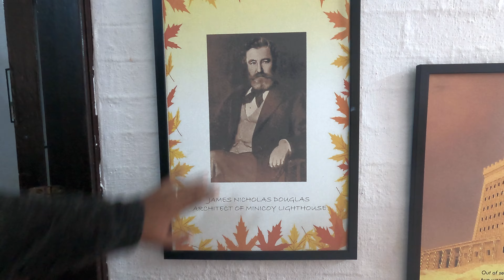Lakshadweep Trip Final Part | Complete Travel Guide Budget | Time | Place to visit Water Activities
Hello Everyone, In this Vlog You will see Lakshadweep Low Budget Tour Plan in 2023, Complete Travel Guide, Budget , Place , Time, How to Plane for Lakshadweep Trip , which water activities you can do, best Island In Lakshadweep And All .

Scanning Centre For Lakshadweep Passengers in Kochi:-
W7X8+VPQ, Scanning centre, Willingdon Island, Kochi, Kerala.

Videos Edited on Macbook Air
Amazon link for Macbook Air

Vlogging Accessories used :
DJI Pocket 2
Gorilla Tripod
Extendable Selfie Sticks with Wireless Remote and Tripod Stand
Shotgun Microphone
Triple Cold Shoe Mount